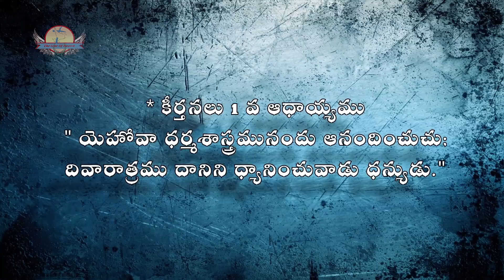పరిశుద్ధ గ్రంధములో విశిష్ట లక్షణములుగల వ్యక్తులు - Bhagath .N. Marshal @ The Gate Of Heaven - (Feb)